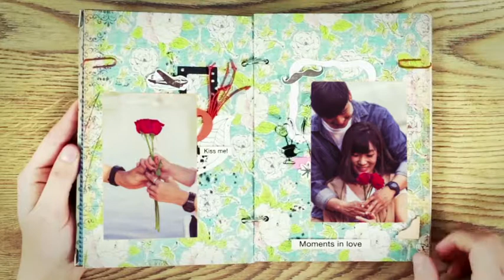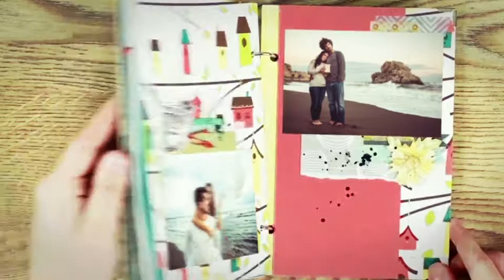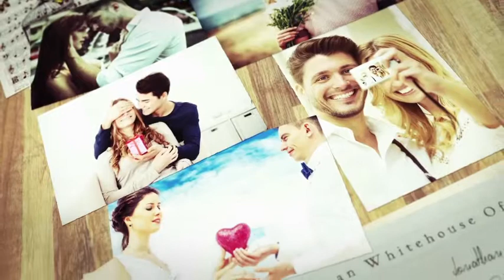Love Story Album